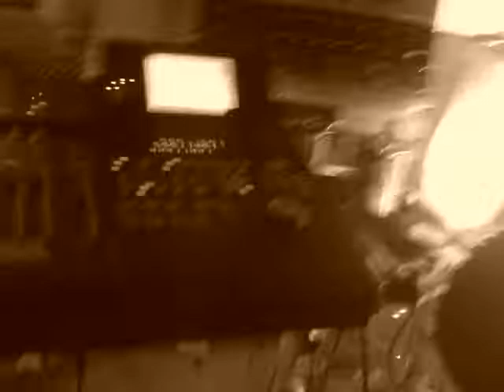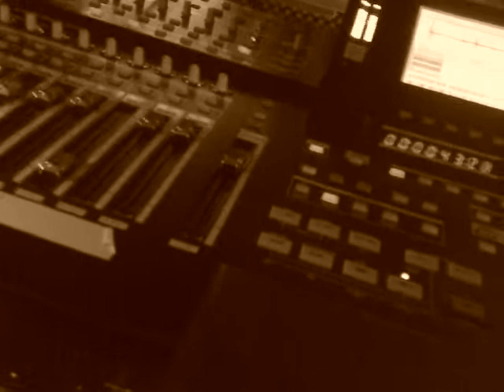Treating the Paiste roto sound through the whammy pedal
An interesting day...first a very strange interview that probably wont be published because I wont pay for an add in the magazine and then some fast swift recordings for Oisins song.

This short little film was filmed at my studio, Roth Händle. If you are into this kind of stuff you might enjoy my website. It is packed with funfilled info adventures for all ages.